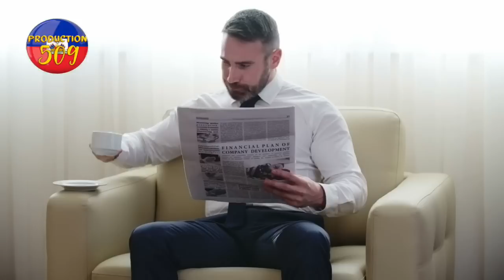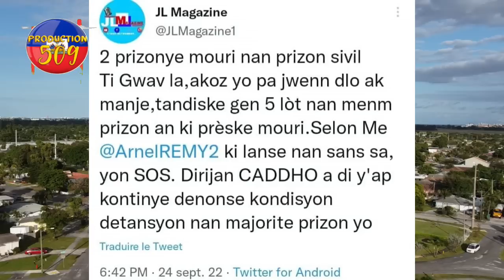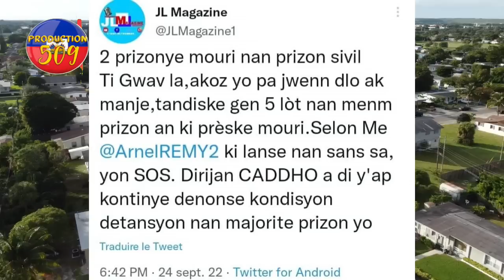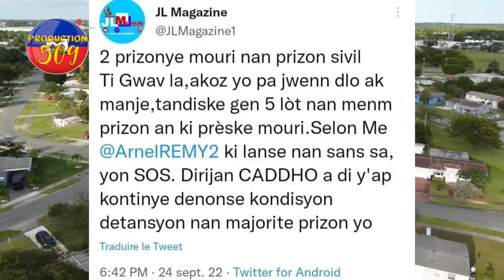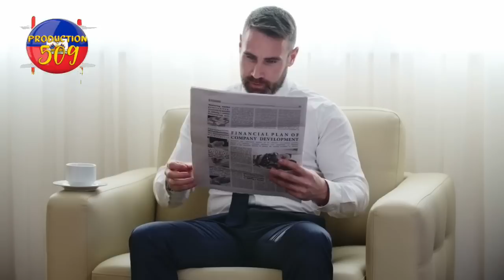gwo malè pandye sou do ayiti yon gwoup 170 nèg pral mache touye otorire nan gouvènman